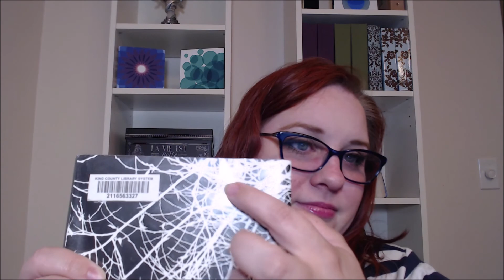In a Dark, Dark Wood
Join me as I discuss Ruth Ware's debut novel, In a Dark, Dark Wood.  In this vaguely creepy, thriller/mystery a group gathers in a house in the woods for a bachelorette weekend.  While the weekend progresses, the reader is teased with flash forwards warning of some disaster.  Who will survive, and what really happened in the woods that weekend?